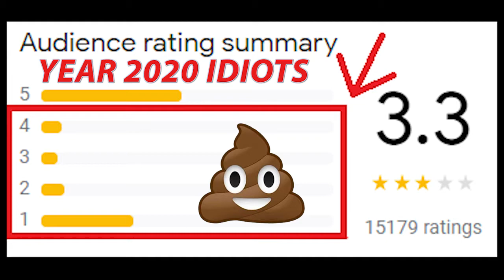Cyberpunk's New 2021 Commercial (for 2020 Idiots)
Cyberpunk 2077 is so advanced that you IDIOT players think its full of BUGS AND GLITCHES!! But it ISN'T! It looks EXACTLY LIKE the year 2077 and this NEW COMMERCIAL PROVES IT!!